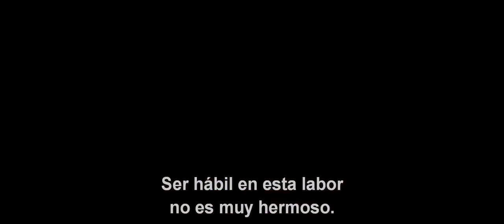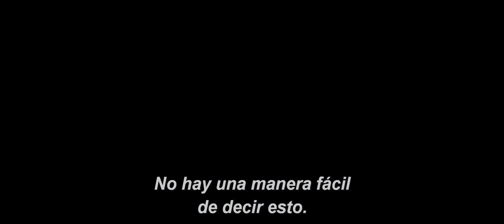Trailer Aliados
Aliados es la historia del oficial de inteligencia Max Vatan, quien en 1942, en el norte de África, conoce a Marianne Beausejour, miembro de la resistencia francesa en una misión mortal tras las líneas enemigas. Reunidos en Londres, su relación se ve amenazada por las presiones extremas de la guerra.

12 de Enero - Sólo en Cines